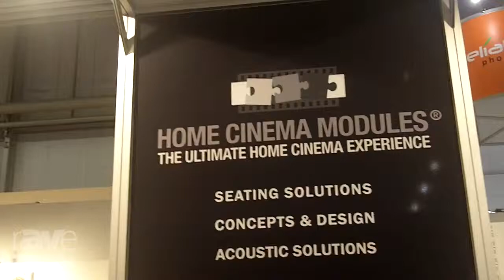ISE 2015: Home Cinema Modules Showcases the Modena Home Theater Seating